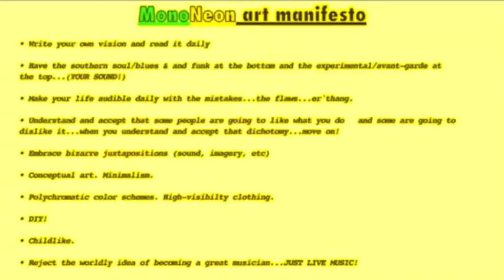MonoNeon | ["Testify (I Wonna)" - Johnnie Taylor]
*headphones* Dywane "MonoNeon" Thomas Jr.'s exposition of "Testify (I Wonna)" by Johnnie Taylor.